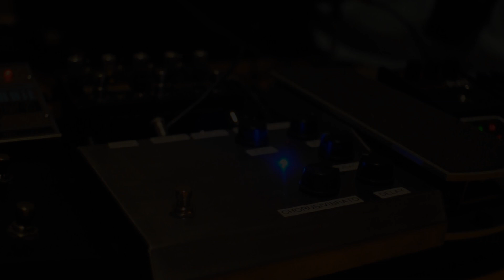Behringer VM1 Demo (Deluxe Memory Man clone)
** I stripped the paint off of it for aesthetic reasons, no other mods **

Demo of a Behringer VM1 vintage time machine (deluxe memory man clone)
guitar: Baja Telecaster
Amp: Fuchs ODS 100 (modded twin)
sparkledrive used as clean boost
+ EHX holy grail reverb - set on spring, fairly subtle wetness(noon)